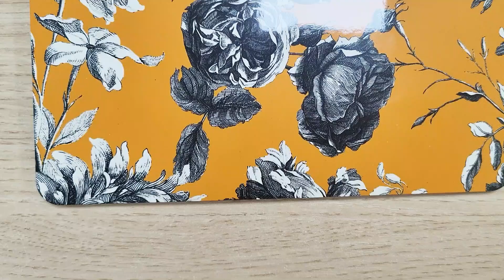Hot sublimation MDF pad, customize your exclusive desktop style!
🌱 **Environmental Protection Pioneer**: Choose the top MDF material, which comes from nature, returns to nature, and offers a green love to the earth.
 🎨 **Personalized pattern**: Whether it is a cool pattern, a warm photo or a unique text, it can be perfectly printed on the pad to show your unique taste.
 🎈 **Never fade**: Adopt advanced thermal sublimation technology to ensure that the pattern is bright and durable, so that your cushion will remain as new after years.
 💼 **Business customization**: customize exclusive LOGO or slogans for enterprises to enhance the brand image and highlight the corporate culture.
 🎁 **Gift first choice**: The unique and practical design is an excellent choice for friends and family, making every use full of warmth and memories.
 💻 **Protect the desktop**: Effectively prevent computers, keyboards and other hard objects from scratching the desktop, and provide intimate protection for your beloved desk.
 🔥 **High temperature resistance**: MDF material has good high temperature resistance. Even if hot drinks or electrical appliances are placed for a long time, there is no need to worry about damage.
 💧 **Waterproof and anti-fouling**: The surface is easy to clean, and it can be easily wiped clean even if you accidentally sprinkle water or stains.
 🔧 **Strong and durable**: stable structure, strong load-bearing capacity, not easy to deform, durable.
 🚀 **Quick customization**: Provide fast customization services. Just provide patterns or text, and you can create an exclusive pad for you in a short time.
 Let the sublimation MDF pad become the highlight on your desktop, show your personality and taste, and act quickl